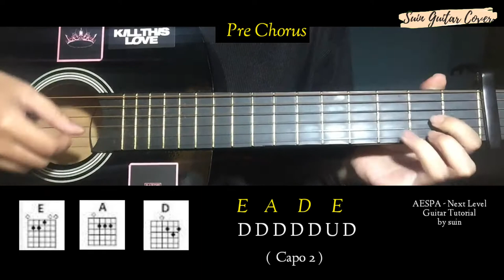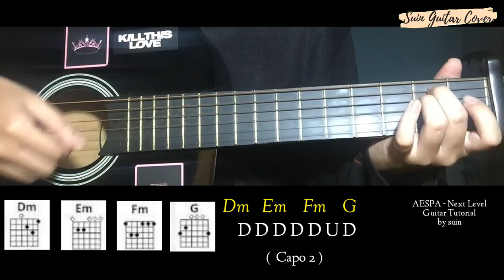aespa 에스파 'Next Level' Easy Guitar Tutorial | Chords + Strumming | Suin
Capo 2